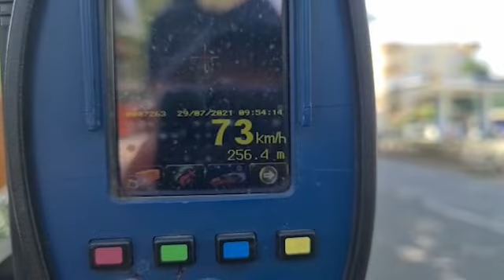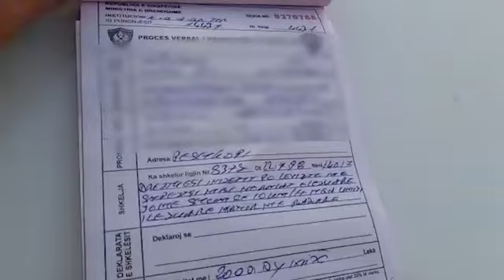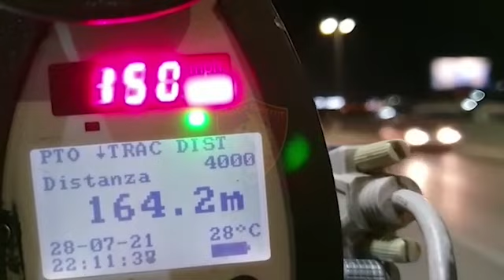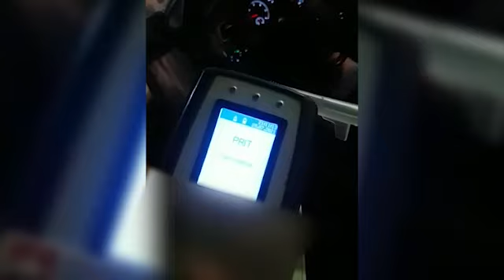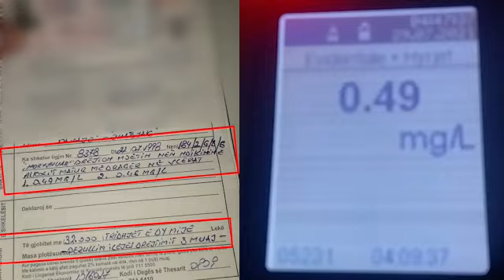Policia Rrugore në aksion, arrestohen në flagrancë 8 drejtues mjetesh, pezullohen dhjetëra patenta